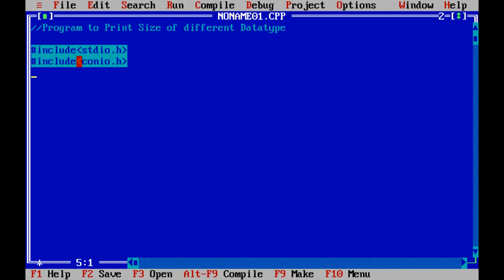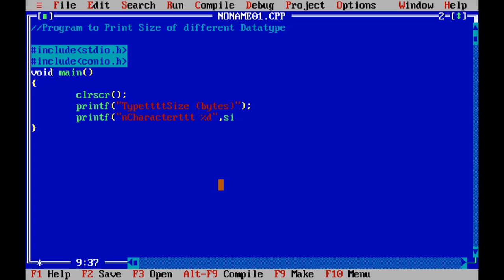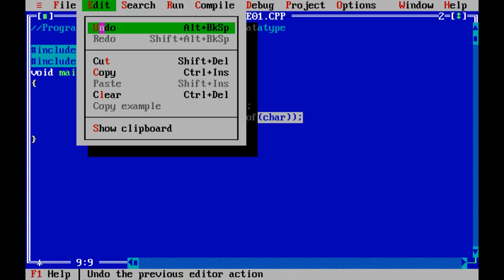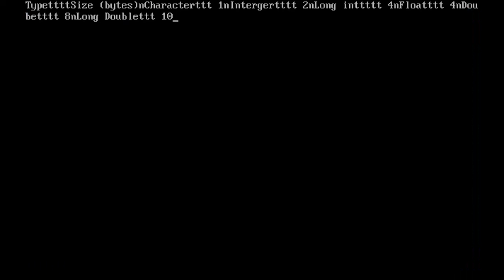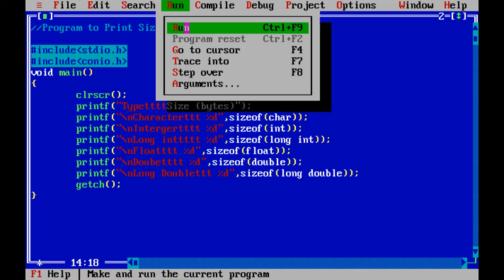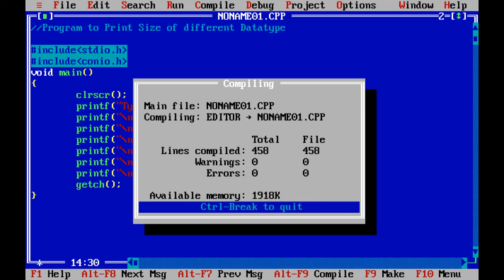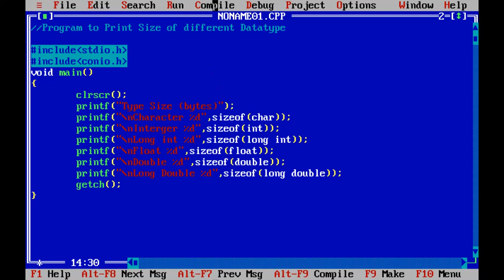Learn how to print SIZE OF different datatypes in C Language | Use of SIZE OF in C Language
इस विडियो में बताया गया है कि हम SIZE OF function का use कैसे करते है.